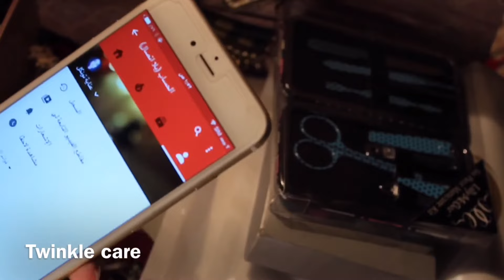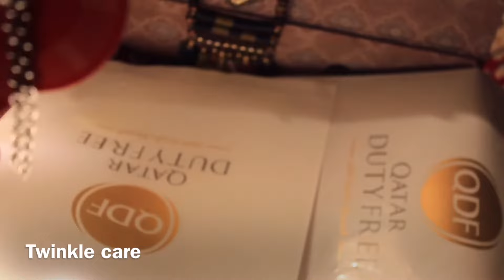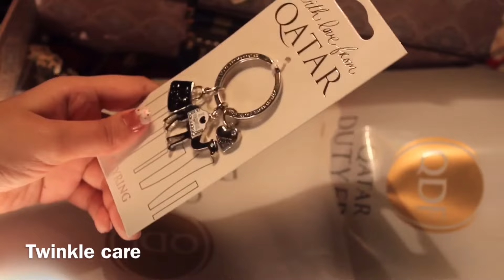اكسسوارات الجديدة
توب شوب وبول اند بير له فروع كثيره مو بس بقطر